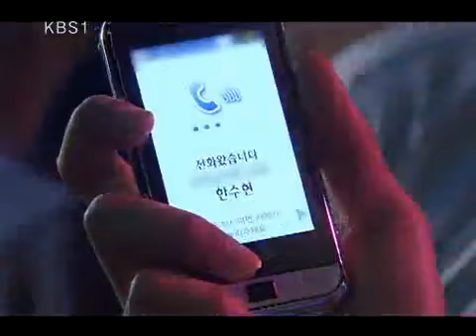Jolly Widows 20090707 #004